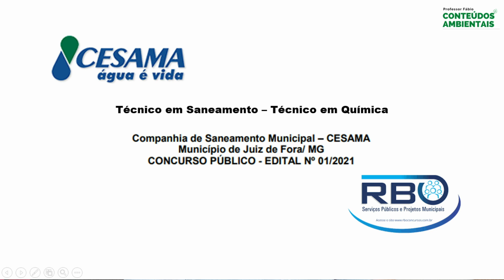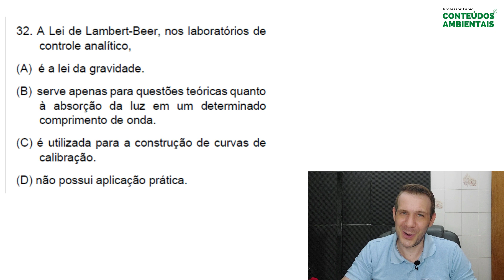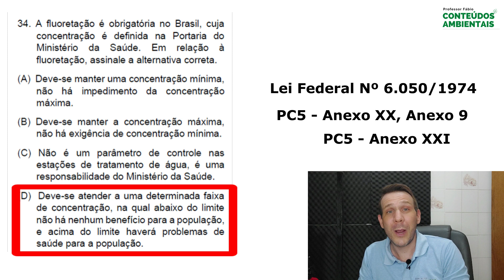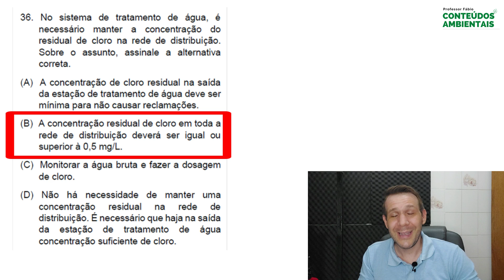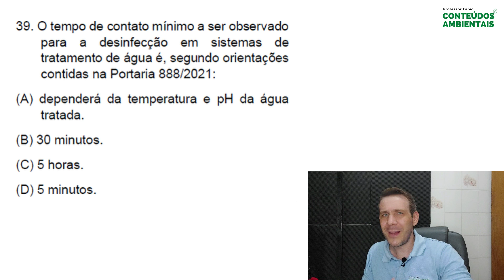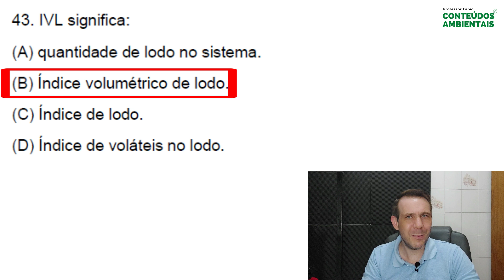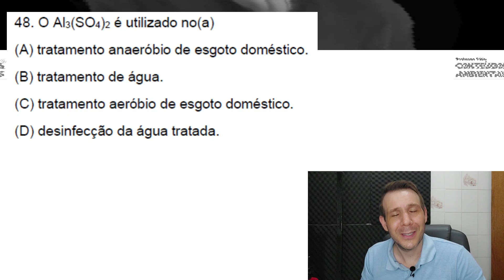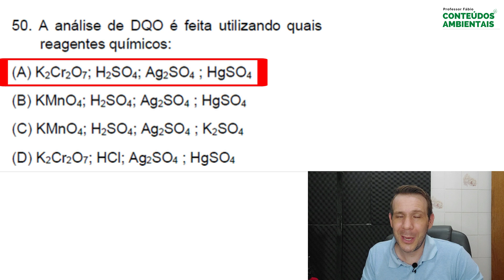CONCURSO CESAMA 2022 - TÉCNICO EM SANEAMENTO/TÉCNICO EM QUÍMICA - PROVA CORRIGIDA E COMENTADA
Aqui temos 20 questões de conhecimentos específicos respondidas e comentadas. A prova é para o cargo de Técnico em Saneamento/Técnico em Química, realizada pela RBO em 2022, para a CESAMA (Companhia de Saneamento Municipal - Juiz de Fora/MG)
Gostei da prova! Muito abrangente e objetiva, apesar de uns erros que poderiam ser evitados nos enunciados.
Os vídeos de referência eu vou postar nos comentários, pois são muitos.
Se puder ajudar o canal, você pode colaborar adquirindo o e-book ou o livro físico nos links abaixo:
Ou, ainda, o Curso Preparatório para Concursos Públicos na Área de Saneamento e Meio Ambiente:
Valeu, bons estudos!!!
Boa sorte!